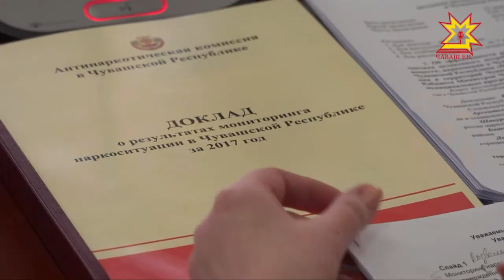Как снизить спрос на психотропные вещества и усовершенствовать систему реабилитации?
Глава республики провёл очередное заседание антинаркотической комиссии. Подробности у Дмитрия Ковалёва.